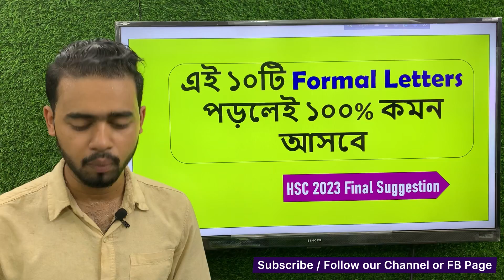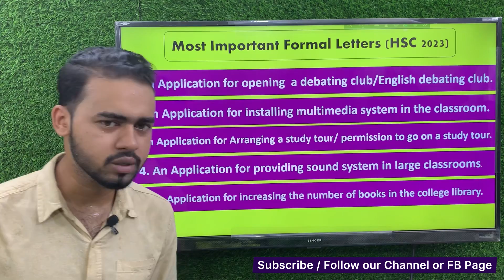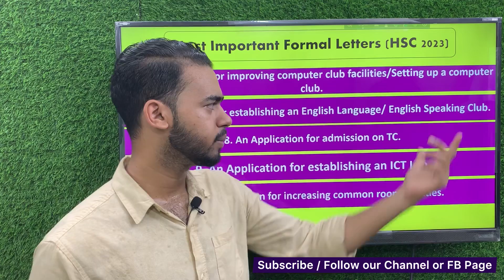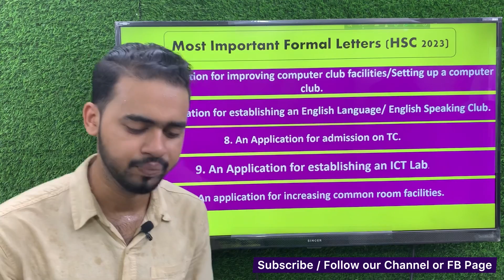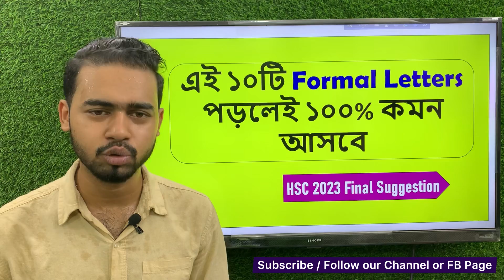মাত্র এই ১০টা Formal Letter থেকেই কমন আসবে | English Final Suggestion HSC 23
HSC 2023 Final Suggestion | English 2nd Paper Final Suggestion HSC 2023 | English 1st Paper Final Suggestion HSC 2023